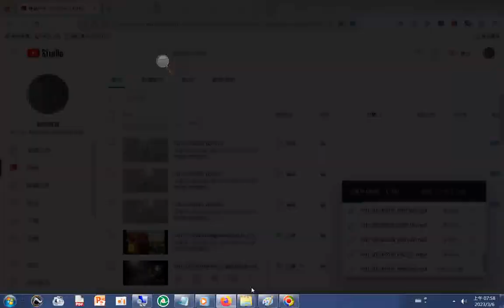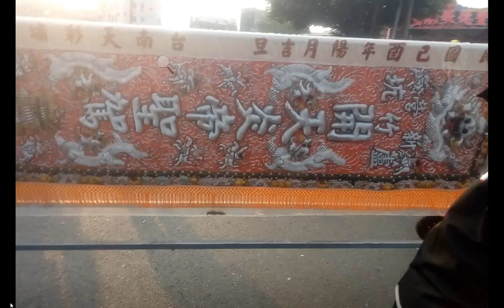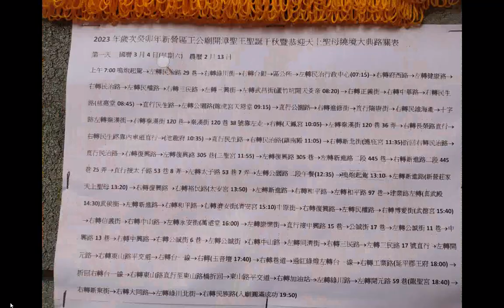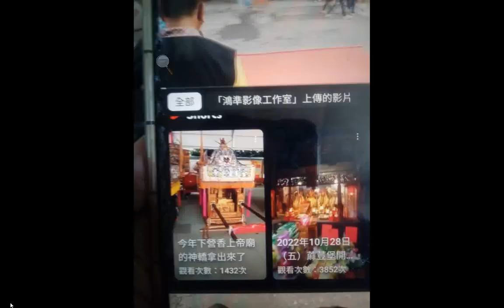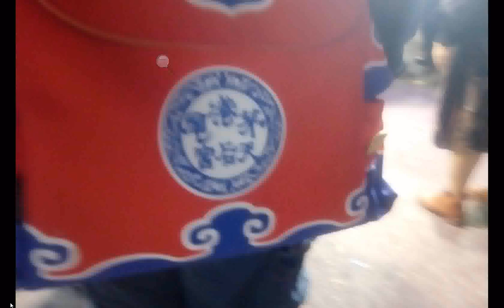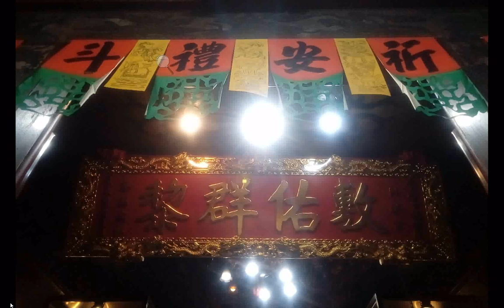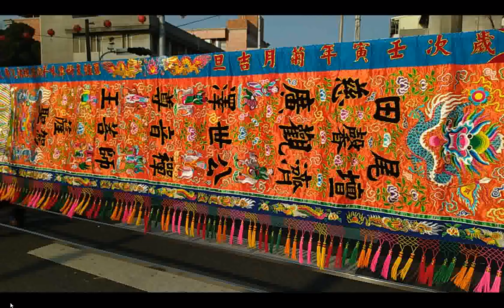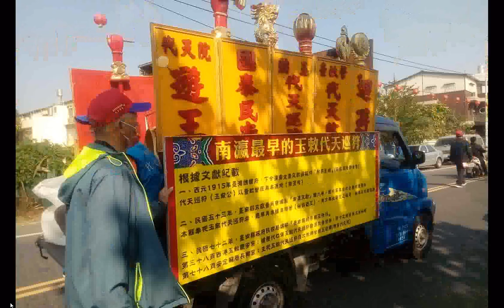20230304g-a#圖片集#新營#王公廟#同濟宮 遶境活動#臺灣廟會 附加聲音是20121115桃園和樂軒古漢樂演奏+THE THREE TREASURES OF TAO三寶心法英文中文對照...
...三寶心法英文中文對照_html+INTRODUCTION TO DAO.html先 天 大 道 簡 介中 英 對 照_善書圖書館網站分享